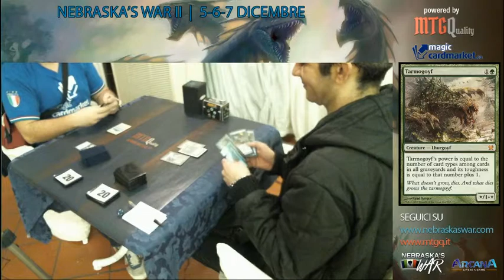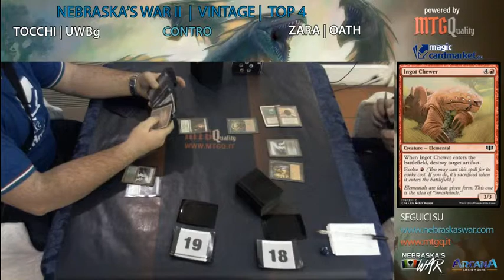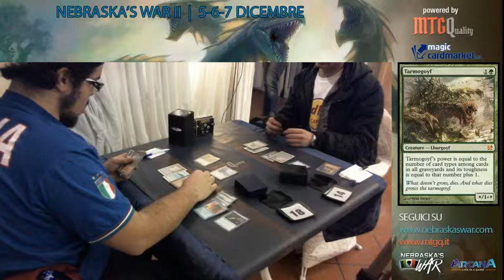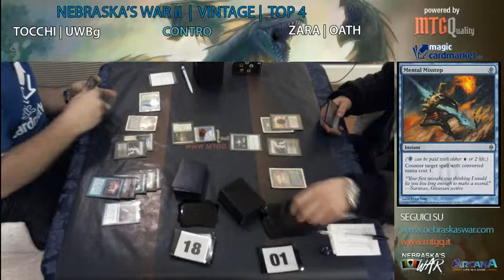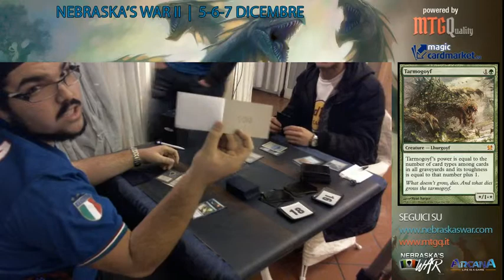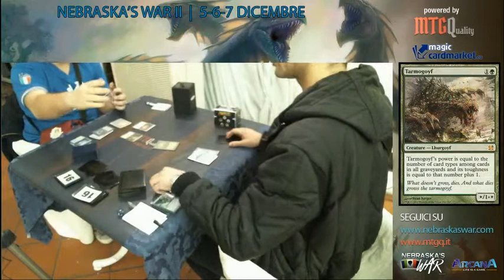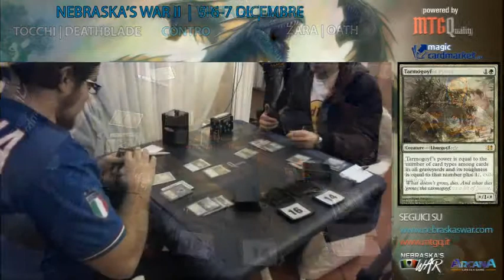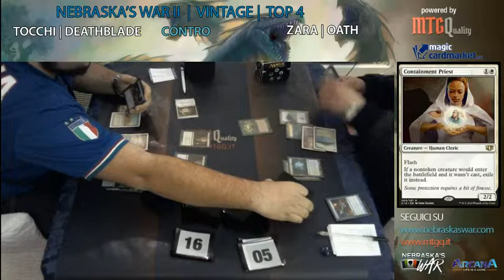Nebraska's War II - Vintage - TOP 4 Tocchi